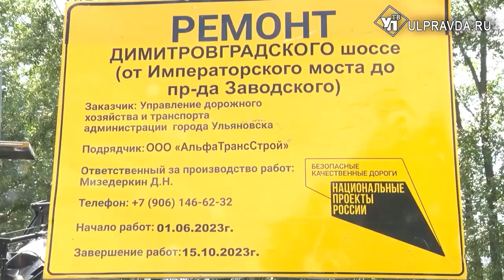Чистые выборы, кадровый голод. Что обсуждали на штабе по комплексному развитию региона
Заседание штаба по комплексному развитию региона открыл и провёл губернатор Алексей Русских.